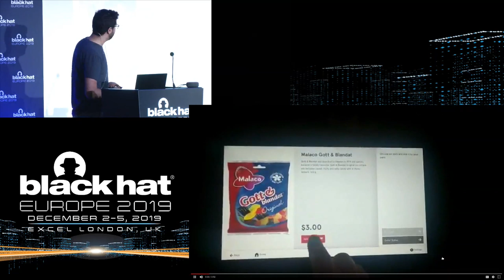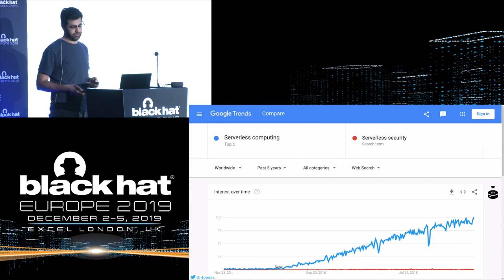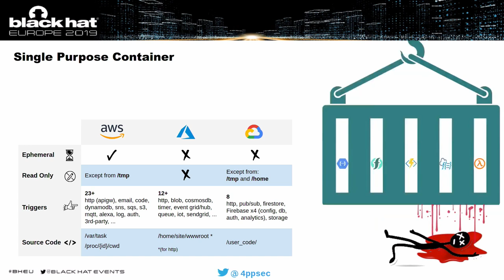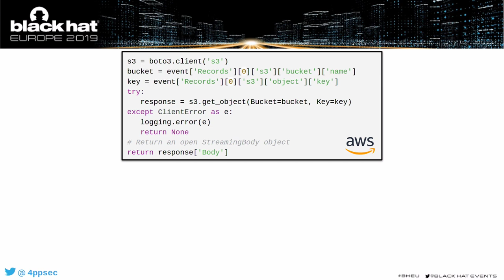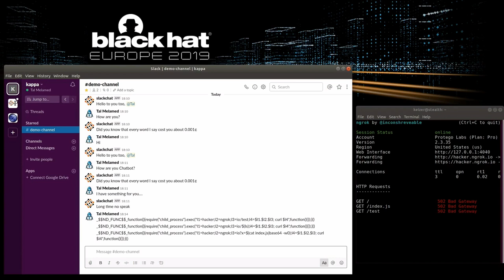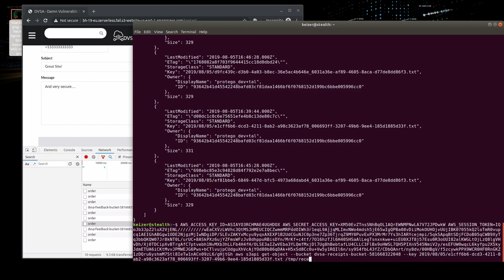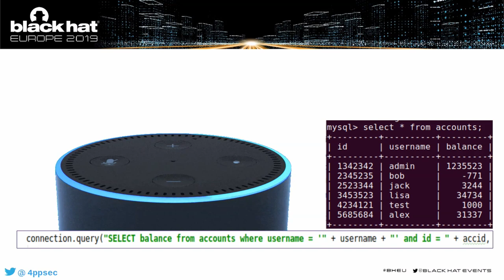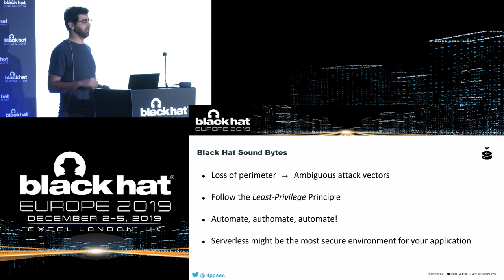Alexa, Hack My Server(less) Please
When adopting serverless technology, we eliminate the need to manage a server for our application. By doing so, we also pass some of the security threats to the cloud provider. We do not need to care about OS patching and configuration any more. It's all in the safe hands of the service providers. In this talk, I will examine the Serverless #1 risk: Event injection and will demonstrate injection attacks form multiple event types, such as emails, logs, files and even through Alexa.

By Tal Melamed